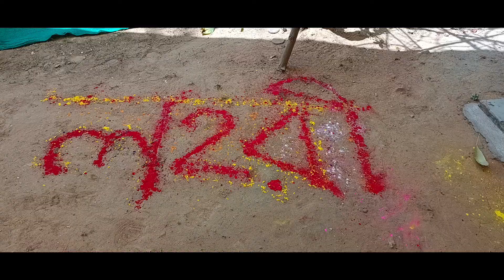বসন্ত উৎসবে লহরী সাংস্কৃতিক গ্রূপের সাথে